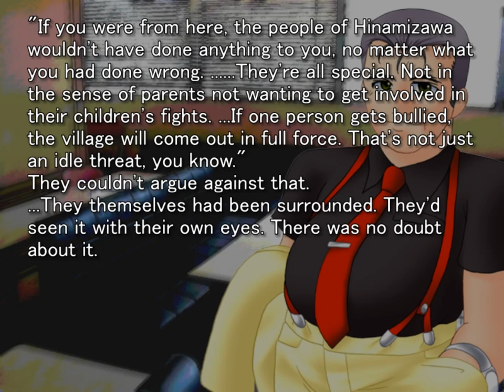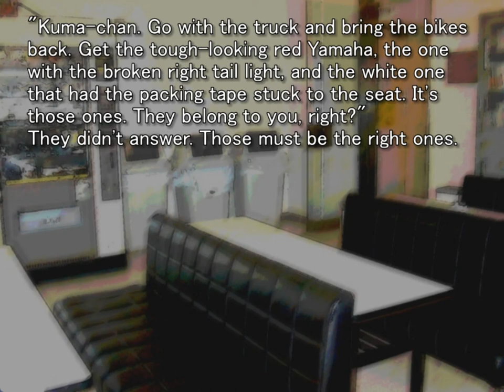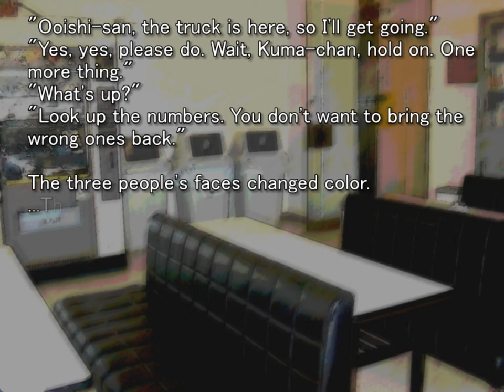WATANAGASHI ORIGINAL GAMEPLAY PT8